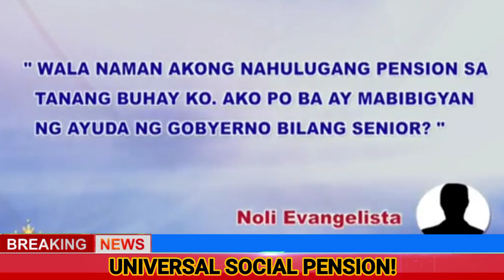UNIVERSAL SOCIAL PENSION DAPAT NG MAISABATAS || PARA HINDI UMABOT MGA SENIOR SA GANITONG SITWASYON